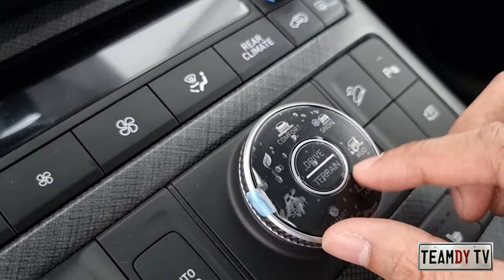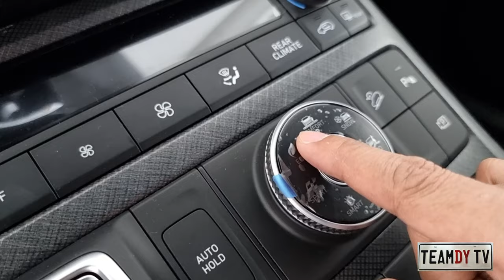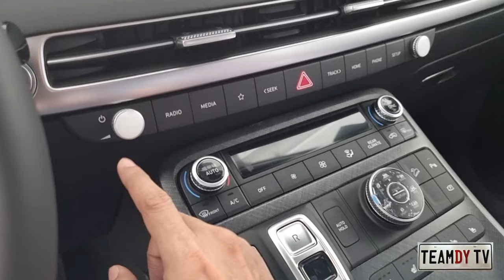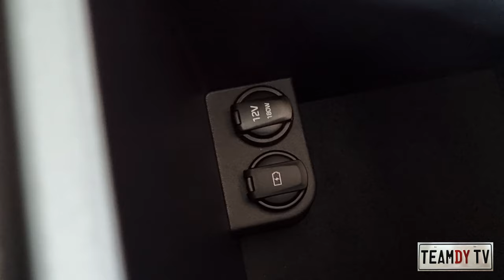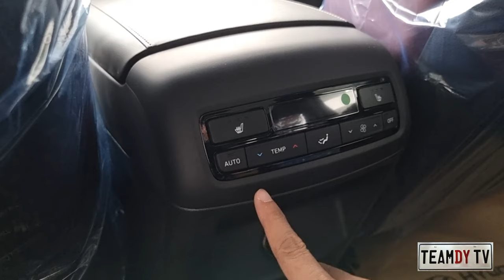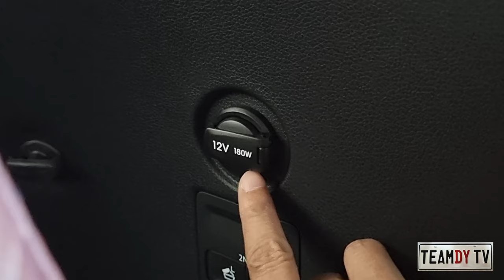2024 Hyundai Palisade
Quick tour. No test drive.